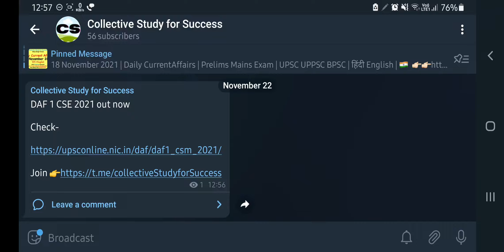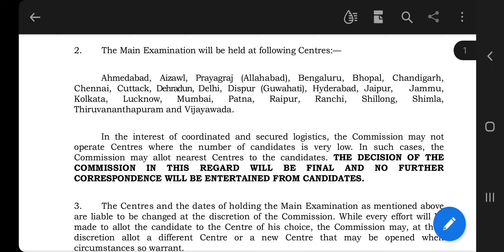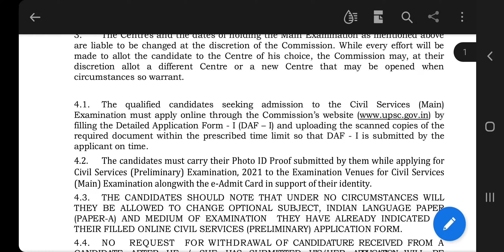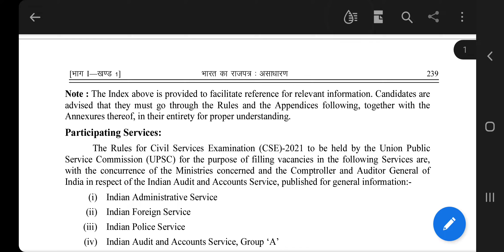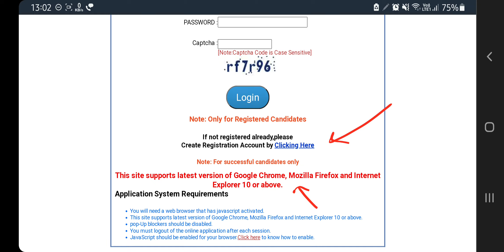Breaking News | UPSC ne nikala Naya Notice | Civil Services Mains wale jaroor dekhe | DAF-I🔥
Detailed Application Form, DAF 1 CSE 2021 out now